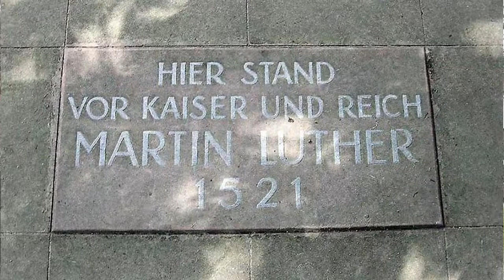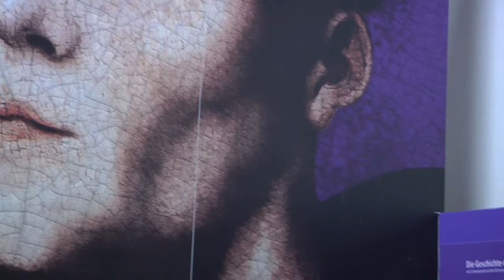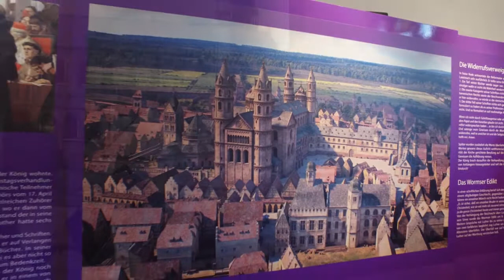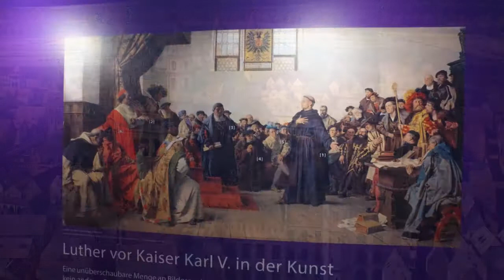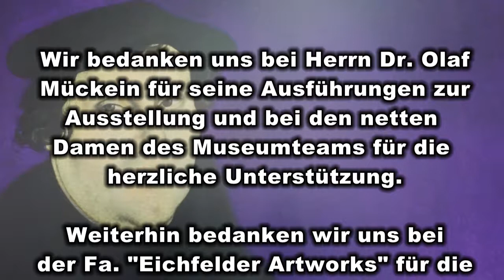Luther in Worms 1521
Dies Ausstellung im Heylshof Worms anlässlich des 500. Reformationsjubiläum des Thesenanschlages von Martin Luther.